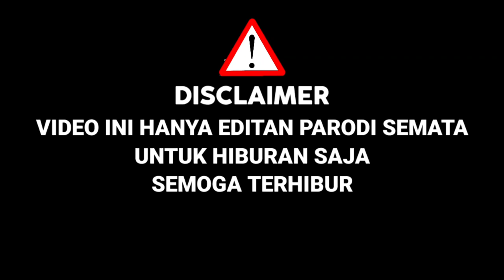Lesti Sampe Bingung,Petani Bertopeng Ini Ternyata Suaranya Mirip Charly || Parodi Audisi D'Academy 5